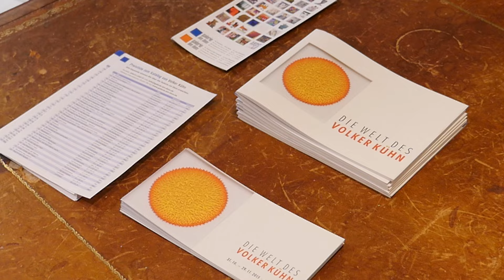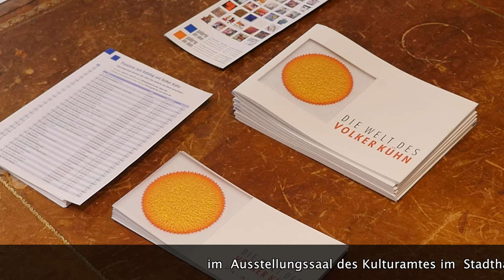Volker Kühn in Wetzlar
Galerist Michael M. Marks begrüßt Volker Kühn

Die Welt des Volker Kühn

Ganz nach der Devise „Man muss nur machen“ fertigt Volker Kühn seit vielen Jahren seine Objekte, die in ihrer Vielfalt und Präzision einmalig sind. Kühns Miniaturwelten zeigen das Leben in all seinen Facetten. Thematisch lässt er nahezu keinen Bereich aus. Zwischenmenschliche Beziehungen, die kleineren oder größeren Katastrophen des alltäglichen Daseins und Wortspiele setzt er ebenso geistreich und humorvoll in Szene, wie er die Vielfalt in der Kunst aufgreift und neu interpretiert. Dabei speist sich sein schier unerschöpflicher Ideenreichtum aus sensibler Beobachtungsgabe und Lust am Leben.

Die Kunst der Objekte liegt darin, den Betrachter aus der Reserve zu locken. Das spontane Erkennen, Lächeln und Schmunzeln verwandelt sich bald in Nachdenklichkeit: Wie ist es möglich, mit so knappen Mitteln solche grotesken Situationen so treffsicher darzustellen? Es sind die sensible Beobachtungsgabe, viel Humor und die Liebe zum Detail, die den Künstler 1000 Dinge zu kleinen Geschichten transformieren lassen, die sich in seiner Objektkunst komprimieren. Aus Fundstücken – Volker Kühn ist leidenschaftlicher Sammler – Holz und Farbe setzt er mit Hammer Nägeln und Leim seine Ideen auf kleinster Bühne in Szene. Mit fast pedantischer Präzision kreiert er seine Miniatur-Welten, die, in kleinen Kästen eingeschlossen, mit Passepartout und Rahmen versehen, zu Bildern werden.

Volker Kühn liebt die Klarheit der Form bei Mondrian und Malewitsch, aber auch die Action Paintings eines Jackson Pollock oder das Farbtemperament von Sam Francis. Er schätzt die reduzierten Objekte von Brancusi und ihn fasziniert das Blau von Yves Klein. Zu seinen neuesten Arbeiten gehören die „Blätterbilder“ aus handgerissenem Büttenpapier, die allein mit Farbe und Materialität bestechen.

Die Ausstellung im Stadthaus am Dom zeigt die Vielfalt des Werkes von Volker Kühn: kleine Objektkästen und limitierte Objekte ebenso wie die neue Werkgruppe der „Blätterbilder“. Zur Vernissage wird Yvonne Weber dem Publikum die Welt des Volker Kühn in außergewöhnlicher Vortragsweise vorstellen.

Ausstellungssaal des Kulturamtes im
Stadthaus am Dom
Domplatz 15
35578 Wetzlar
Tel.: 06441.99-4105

Öffnungszeiten
Di-Fr 9 – 13.30 und 14 – 18 Uhr
Sa 10 – 14.30 Uhr